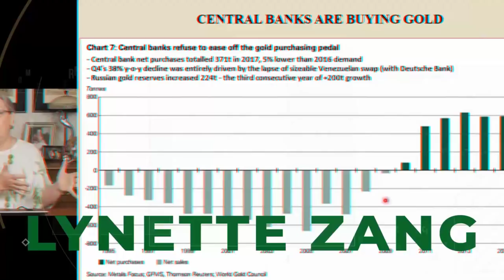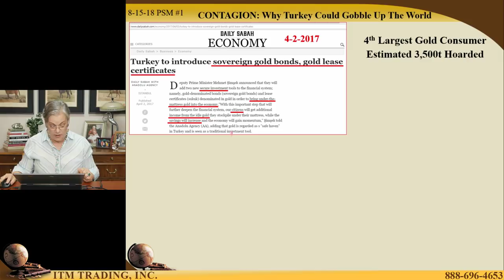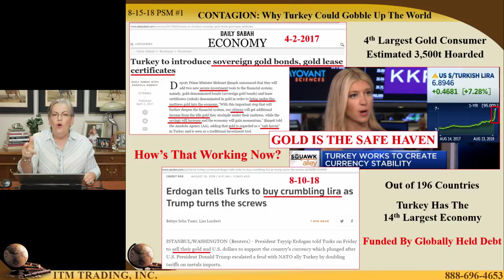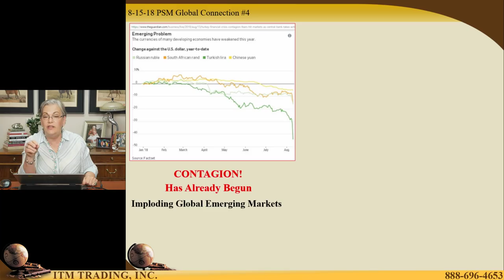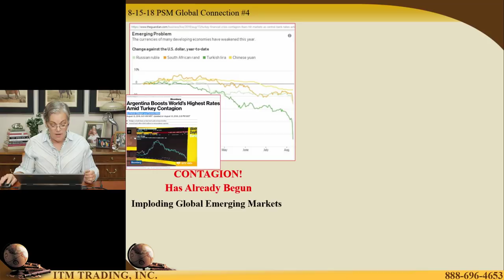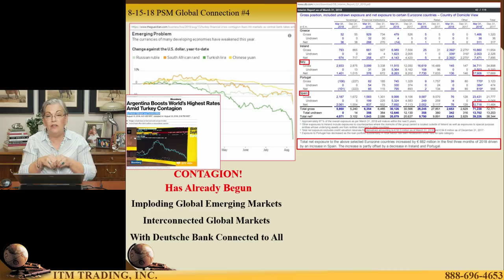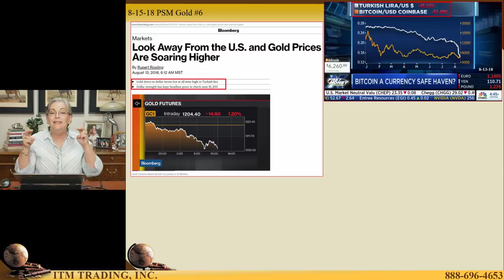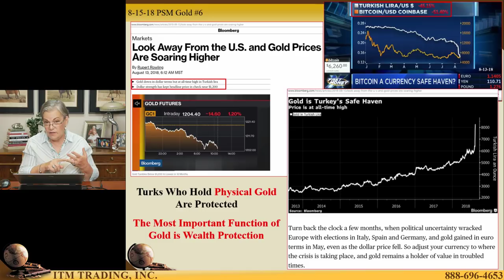CONTAGION: Why Turkey could Gobble Up the World by Lynette Zang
Turkey boasts the fourteenth largest economy and they’ve had easy access to global debt markets. If that debt were issued in terms of lira, no problem, it could be paid off with cheaper lira. Unfortunately, roughly $450bn of that debt was issued in terms of other fiat currencies, with USD denominated bonds making up a full third of that debt!

Therefore, as the lira dies, that debt becomes impossible to repay.

In terms of the USDs, spot gold has been hammered. In terms of lira, gold is at all-time highs. In reality, physical gold is simply providing its most important function, protecting wealth.

We're here to assist you, as it is our mission to safeguard the public from the inevitable downfall of the dollar.

We are the most recommended precious metals company in the industry for good reason, because we treat you just as prestigious as our gold.